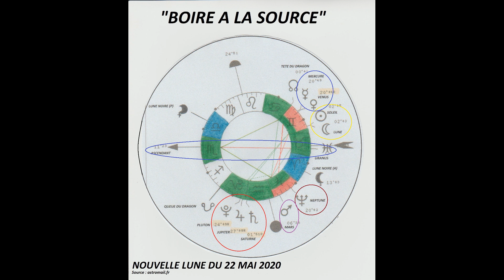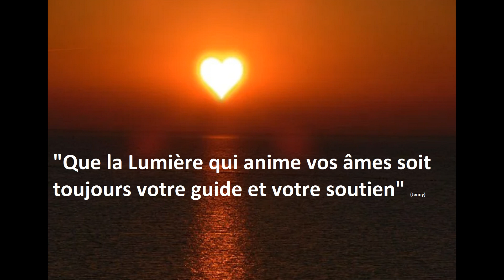NOUVELLE LUNE DU 22 MAI 2020 'BOIRE A LA SOURCE'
*Une Guidance AstroExpérientielle c'est quoi ? C'est une analyse et interprétation de votre Thème Zodiacal de Naissance en terme de Potentiel de Naissance et Actualisation des Energies pour concrétiser consciemment ce potentiel, le transformer dans votre réalité actuelle. Votre vie quotidienne.
= Prendre conscience des blocages (hérités ou provoqués par notre comportement
= Mieux comprendre et percevoir notre environnement familial, amical et relationnel
= Savoir ce qui est bon pour nous (notre mieux-être) et ce qui ne l'est pas : on peut vouloir quelque chose qui au fond correspond à une tendance ou un conformisme de l'époque où nous vivons alors que notre vrai épanouissement en terme de besoin est tout autre :::::: le savoir, le comprendre et l'accepter pour évoluer et progresser sans frustration etc.